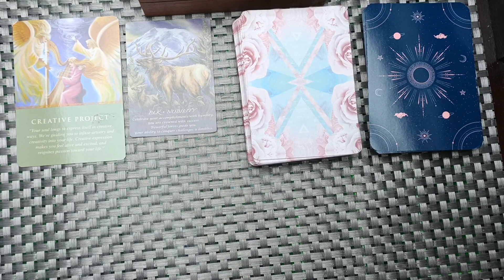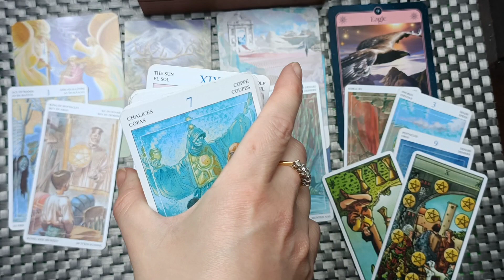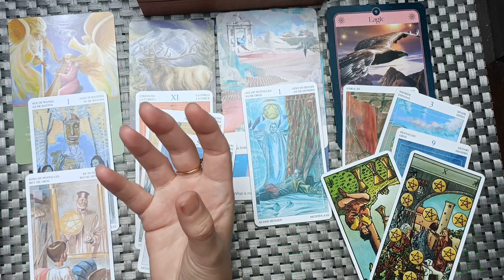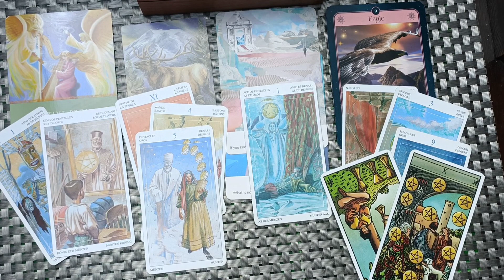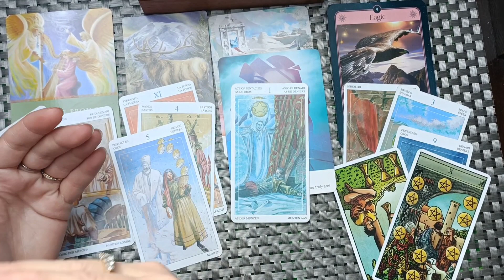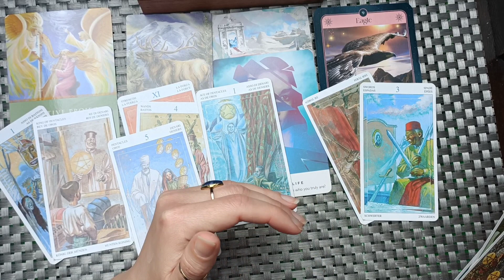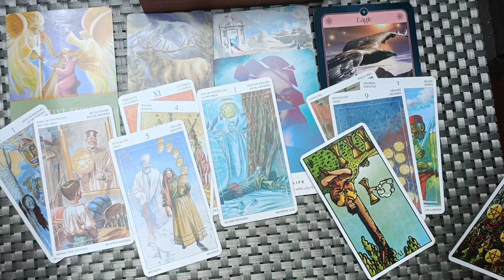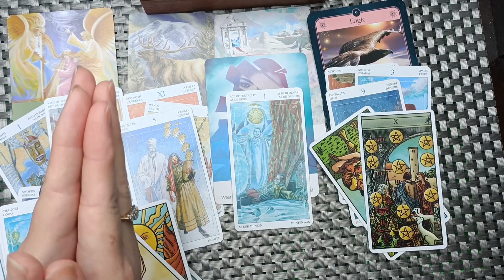Next 48 HRS! Creativity leads you to your Destiny and Abundance 🙏❤️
No other methods of payment will be requested. If it is, it is spam and please block the person. This is protection for us both.
Options will be sent in receipt to email. Booking will take place once an agreed time and method has been agreed and payment has been made. Please note I currently have very limited availability, so if I am unable to obtain the requirements I will notify you of this, and will not make a payment request.
I appreciate your time and patience 😊🙏